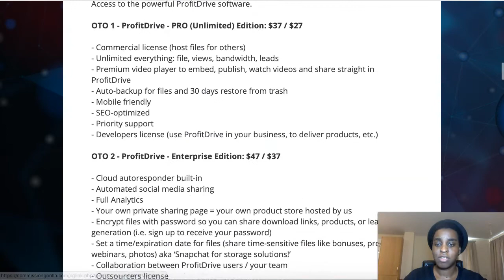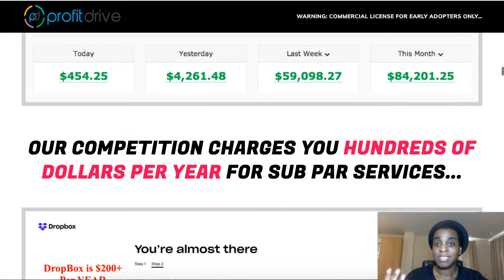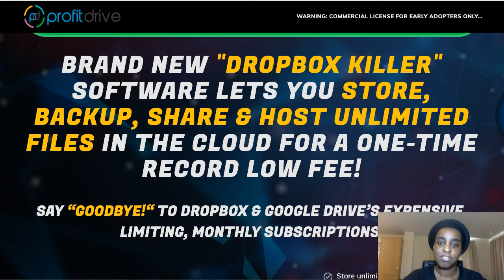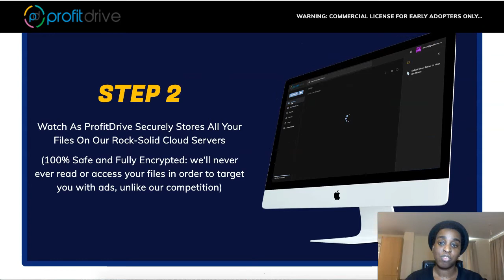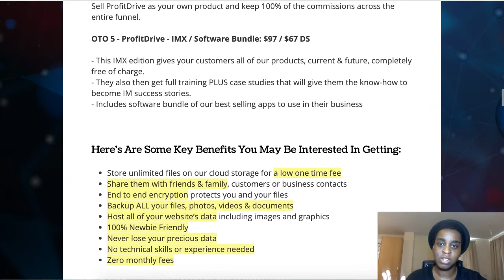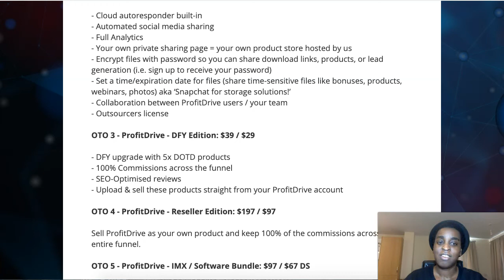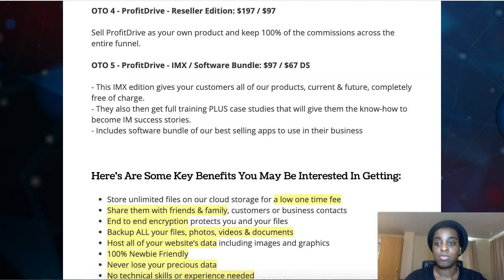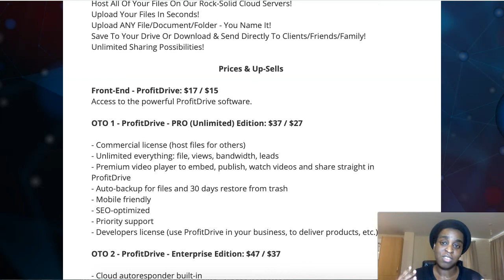ProfitDrive Review + Bonuses 🔥 The Best Storage Solutions [Dropbox Killer] 🔥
What Is ProfitDrive all about?

Fully-Fledged, Online Storage Solution!
Gives You Virtually Unlimited Storage!
Host All Of Your Files On Our Rock-Solid Cloud Servers!
Upload Your Files In Seconds!
Upload ANY File/Document/Folder - You Name It!
Save To Your Drive Or Download & Send Directly To Clients/Friends/Family!
Unlimited Sharing Possibilities!

Front-End - ProfitDrive: $17 / $15
Access to the powerful ProfitDrive software.

OTO 1 - ProfitDrive - PRO (Unlimited) Edition: $37 / $27
- Commercial license (host files for others)
- Unlimited everything: file, views, bandwidth, leads
- Premium video player to embed, publish, watch videos and share straight in ProfitDrive
- Auto-backup for files and 30 days restore from trash
- Mobile friendly
- SEO-optimized
- Priority support
- Developers license (use ProfitDrive in your business, to deliver products, etc.)

OTO 2 - ProfitDrive - Enterprise Edition: $47 / $37
- Cloud autoresponder built-in
- Automated social media sharing
- Full Analytics
- Your own private sharing page = your own product store hosted by us
- Encrypt files with password so you can share download links, products, or lead generation (i.e. sign up to receive your password)
- Set a time/expiration date for files (share time-sensitive files like bonuses, products, webinars, photos) aka ‘Snapchat for storage solutions!’
- Collaboration between ProfitDrive users / your team
- Outsourcers license

OTO 3 - ProfitDrive - DFY Edition: $39 / $29
- DFY upgrade with 5x DOTD products
- 100% Commissions across the funnel
- SEO-Optimised reviews
- Upload & sell these products straight from your ProfitDrive account

OTO 4 - ProfitDrive - Reseller Edition: $197 / $97
Sell ProfitDrive as your own product and keep 100% of the commissions across the entire funnel.

OTO 5 - ProfitDrive - IMX / Software Bundle: $97 / $67 DS
- This IMX edition gives your customers all of our products, current & future, completely free of charge.
- They also then get full training PLUS case studies that will give them the know-how to become IM success stories.
- Includes software bundle of our best selling apps to use in their business

In this ProfitDrive review you will found all you need to make an informative decision to buy ProfitDrive or not. I tell you all about ProfitDrive bonuses, ProfitDrive pricing, ProfitDrive OTO’s and I do ProfitDrive walkthrough of the whole system.

Regards,
Cynthia Benitez